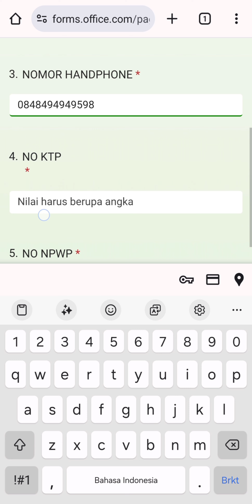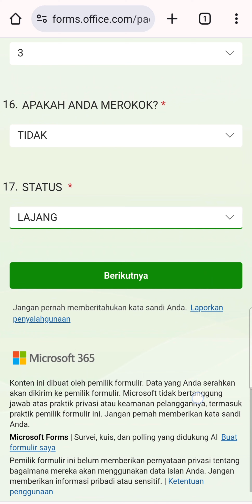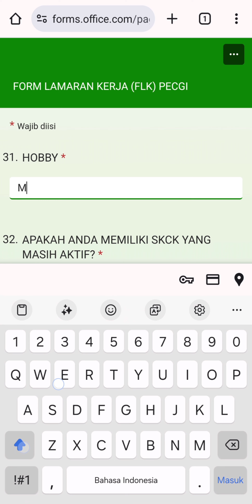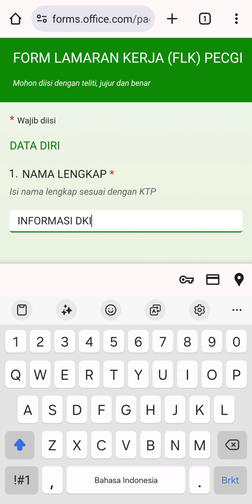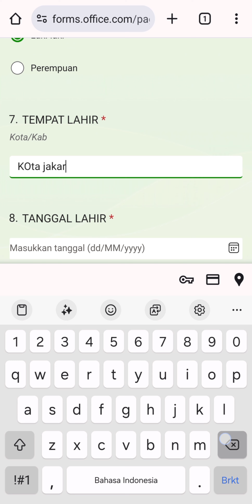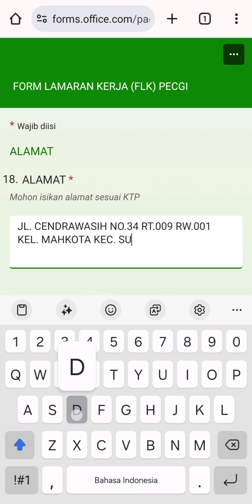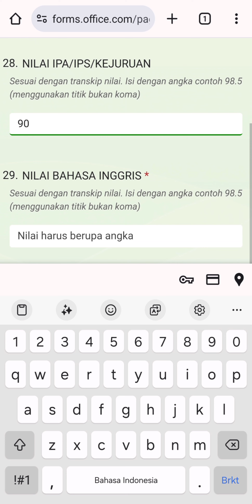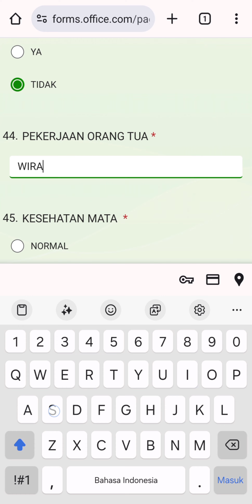PT. Panasonic Gobel Energy